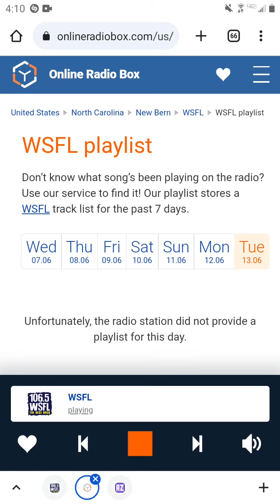106.5 WSFL - Man-Made Radio Segment #5 (June 13, 2023)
Recorded after Foo Fighters - Everlong and before Bad Company - Can't Get Enough.